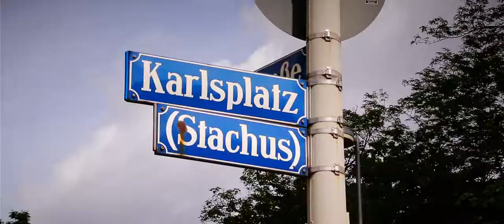sl design Full-Service Werbeagentur – HOFSTATT München Lithomobil-Kampagne 2017